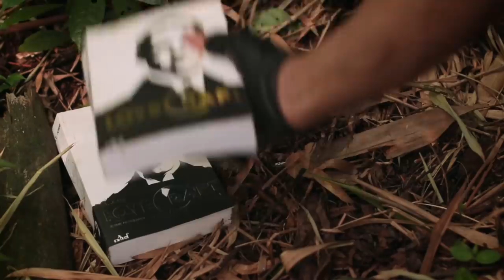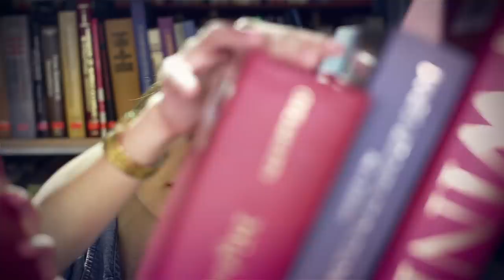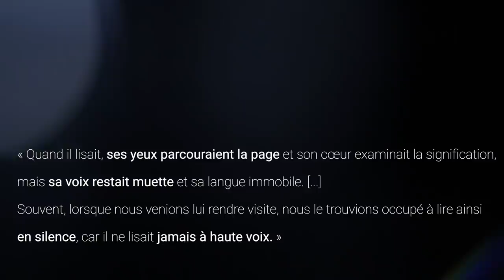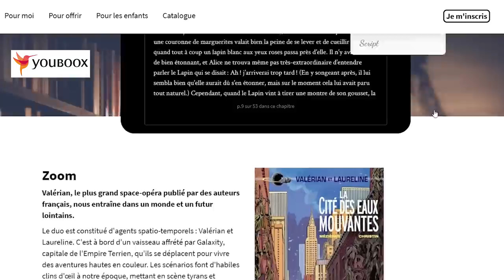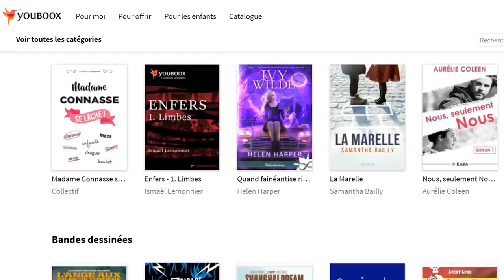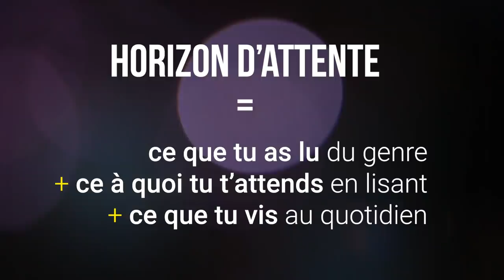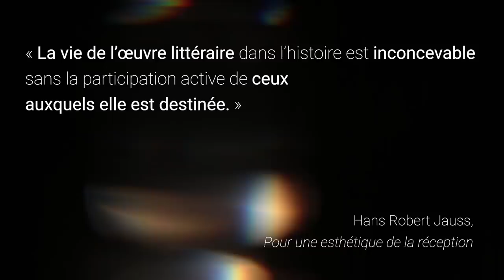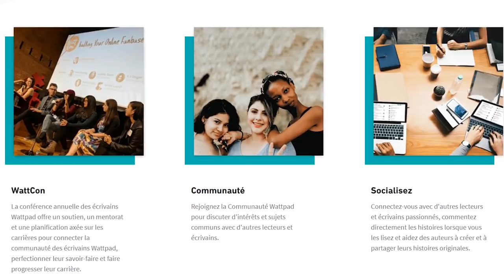3 applis pour retrouver le plaisir de lire !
Pour soutenir la Brigade, partagez cette vidéo !

Et toi, tes habitudes de lecture, c'est quoi ? Papier uniquement, je parie...

Trois applications à découvrir :
- Youboox

Instgram: @mchlroch